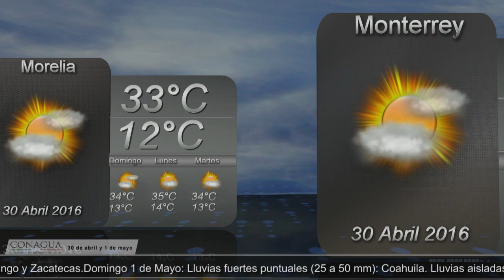30 de abril y 1 de mayo de 2016 Pronóstico del Tiempo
30 de abril y 1 de mayo de 2016 Pronóstico del Tiempo